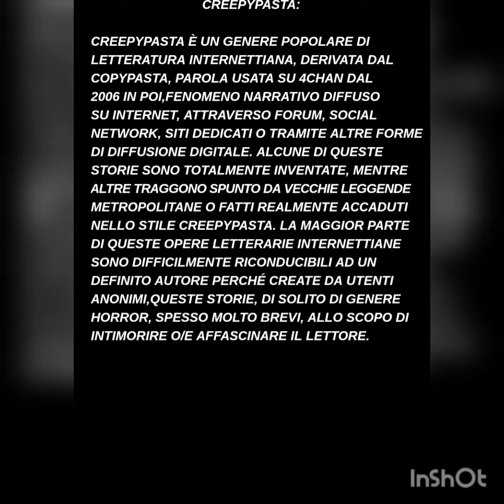TONY B. Audio Creepypasta IL TRAGHETTATORE